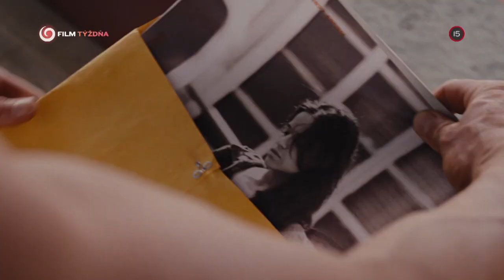Rýchlo a zbesilo 6 (28.8.2020 o 20:35 na JOJke)